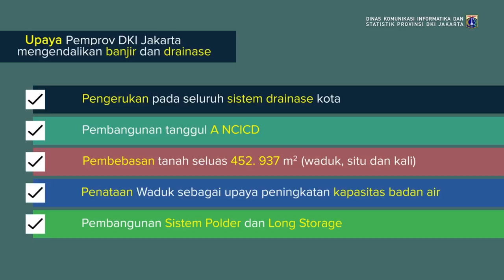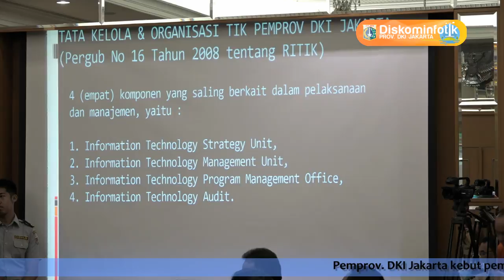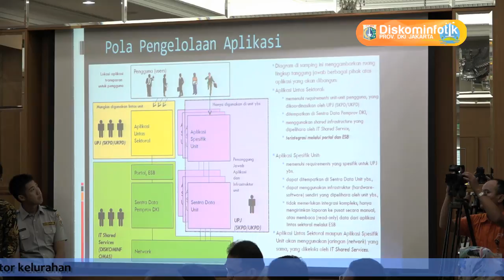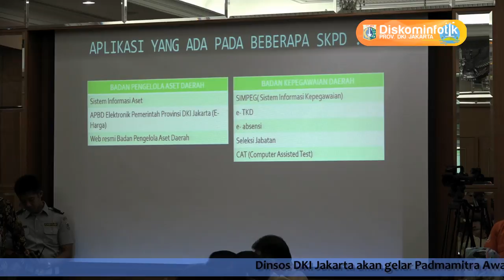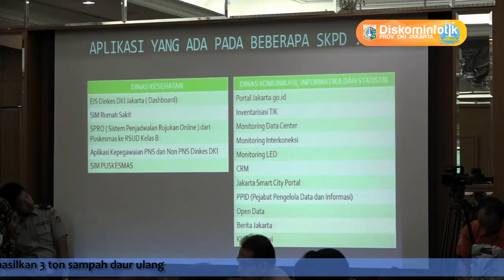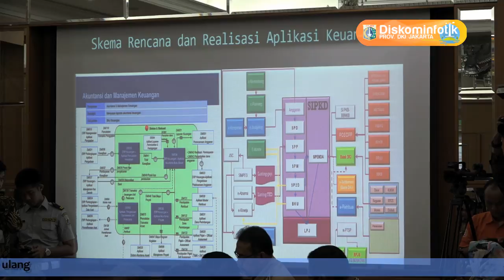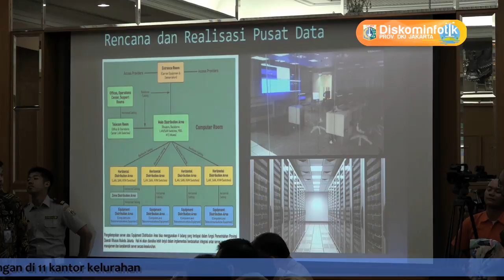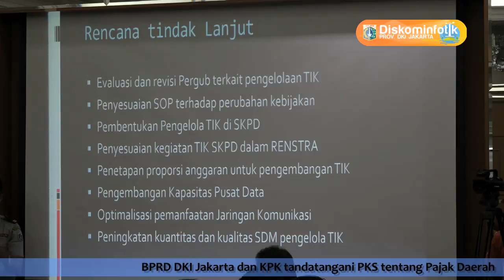23 Okt 2017 RAPIM PART 3 Pengintegrasian Sistem IT di Pemprov DKI Jakarta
23 Oktober 2017 Rapat Pimpinan Bagian 3  Pengintegrasian Sistem IT di Pemprov DKI Jakarta yang Dipusatkan di BPKD

Rekam Video : 23 Oktober 2017, 08.00
Unggah Video : 23 Oktober 2017
Pemilik Video : Humas Pemprov DKI Jakarta (Sie Pelayanan Hubungan Media)